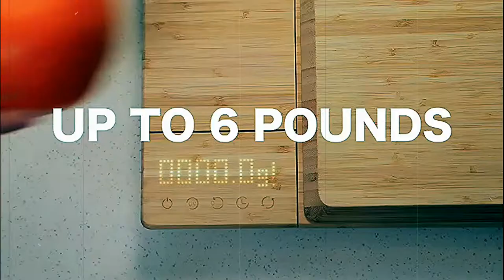Chopbox Smart Cutting Board 5 in 1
🔔 Bell